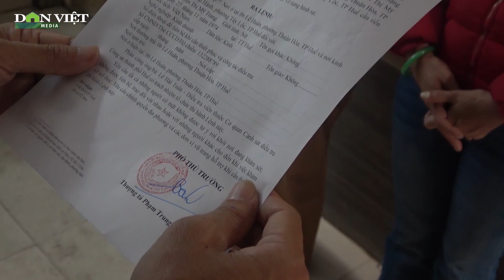Chủ cửa hàng ngũ kim ở Huế bị tạm giữ hình sự vì liên tiếp cho vay nặng lãi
Cơ quan công an ở Thừa Thiên - Huế vừa tạm giữ hình sự một chủ cửa hàng ngũ kim về hành vi cho vay nặng lãi trong giao dịch dân sự.